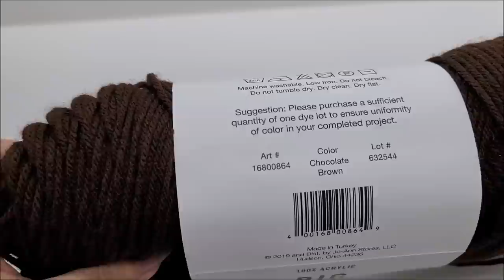Crochet Hat | Crochet Beanie | Bag O Day crochet Tutorial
This is the crochet version of Gary’s knitted “Bushtracker Beanie.” Gary is from Urban Yarns YouTube channel.
Size: Approx 21-23” in circumference

MATERIALS
Size H 5.00mm Hook
Variegated Option: Approx 200 yards – 1 Hank Gazzal Unicorn (Hobium Yarns) 100% Superwash Wool #4 (Any #4 will be suitable)
Color: Shades of brown/gold
Two Color Option:  Big Twist Value. Acrylic #4 (Any #4 will be suitable)
Colors: Chocolate brown (Main) Camel (Herringbone panel)
Yarn needle

Learn to crochet with bagoday crochet on YouTube. Free crochet patterns via easy to follow crochet tutorial by bagoday crochet. Easy crochet for beginners and easy crochet for advanced. How to crochet videos for quick and easy crochet. Beginner crochet tutorials. Yarn hauls and yarn unboxings from many yarn stores. Bulk buy yarn stores and little yarn stores. Yarn hauls from Lion brand yarns, yarn hauls from Premier Yarns, yarn hauls from wool warehouse, yarn hauls from red heart yarns. Many tarn review videos on new yarns. Easy crochet stitch tutorials. Easy crochet baby tutorial. Easy crochet shawl tutorial. Easy crochet wrap tutorial. Easy crochet poncho tutorial. Easy crochet scarf tutorial. Easy crochet sweater tutorial. Easy crochet beanie tutorial. Crochet for men tutorial. Easy crochet basket tutorial. Easy crochet pet bed tutorial. Easy crochet blanket tutorial. Easy crochet bag tutorial. Easy crochet hat tutorial. Easy crochet dish cloth tutorial. Easy crochet clothing tutorial. Easy crochet afghan tutorial. Easy crochet granny square tutorial. How to crochet easy and quick. I love to giveaway free yarn and support my yarn community. Bag O Day Crochet on YouTube is the one stop for all things yarn and crochet

Shopbagoday.com